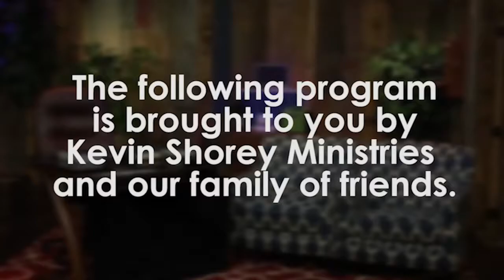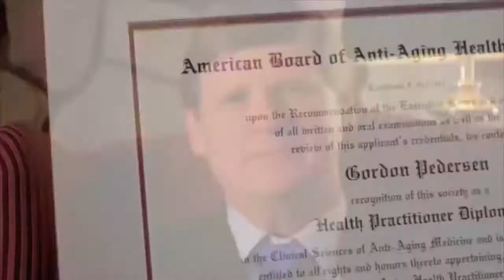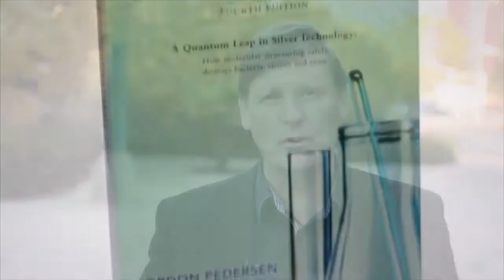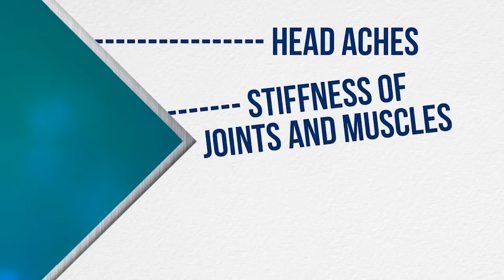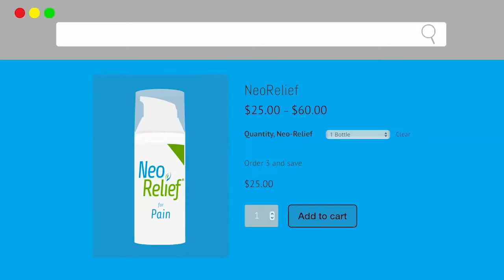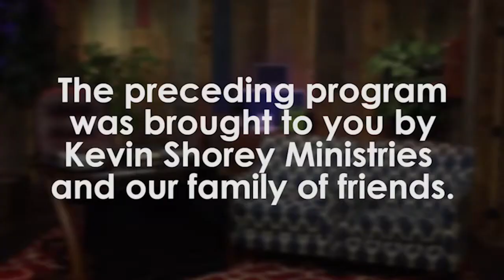The Kevin Shorey Show #432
Today's Special Guest: Tom Wilcox
Special Music By: Bethany Caudill